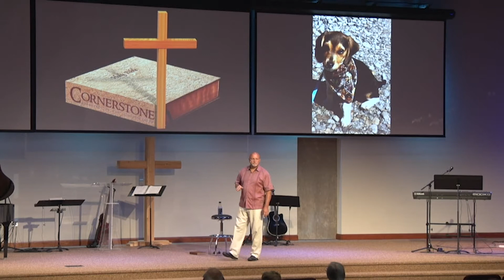Fear God, But Don't Be Afraid Of Him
Cornerstone Church Of God. Guest Pastor Ron Droske.